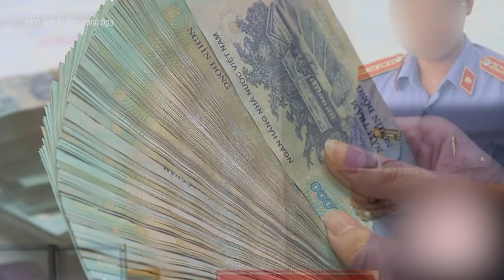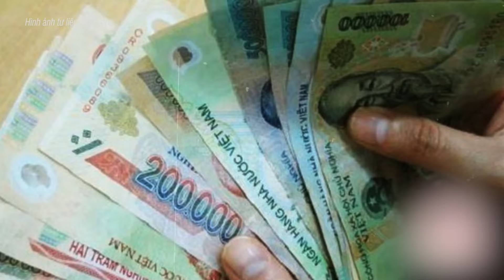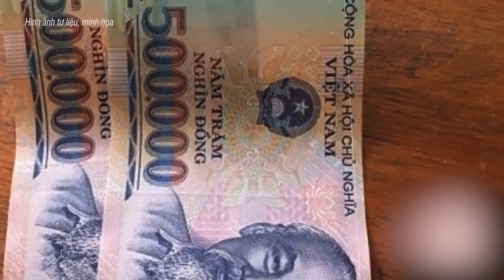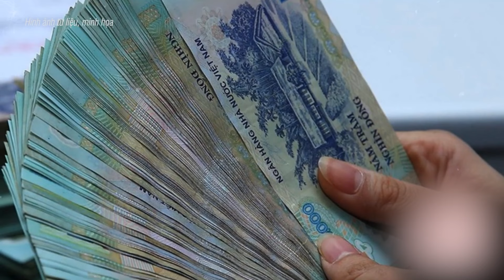Kinh hoàng: Trẻ trâu trổ tài C*HÉM CỤT TỨ CHI 3 người đi đường cướp của để có tiền nuôi người tình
NEWS VN | Kinh hoàng: Trẻ trâu trổ tài C*HÉM CỤT TỨ CHI 3 người đi đường cướp của để có tiền nuôi người tình